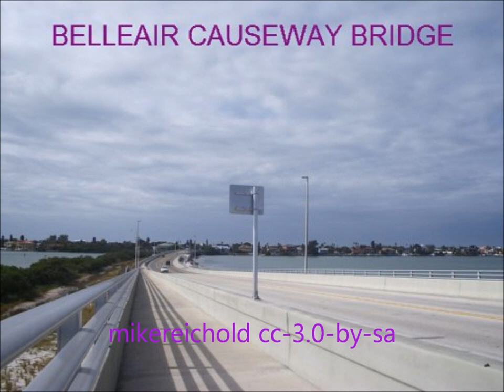philipp michel reichold belleair causeway 20111207.wmv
photo slideshow Belleair Causeway Bridge, Belleair Bluffs, Florida, 12/7/2011